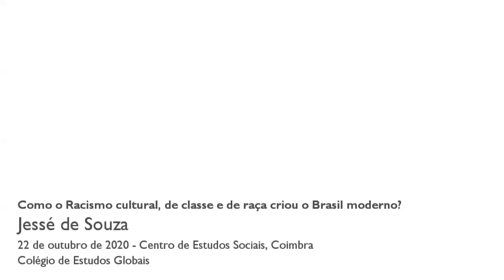Como o Racismo cultural, de classe e de raça criou o Brasil moderno?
A partir do caso do Brasil, Jessé de Souza reflete sobre o racismo enquanto meta-linguagem da sociedade. A partir do “racismo culturalista” é possível compreender a função do racismo de classe e de raça na eternização da desigualdade secular na sociedade brasileira.